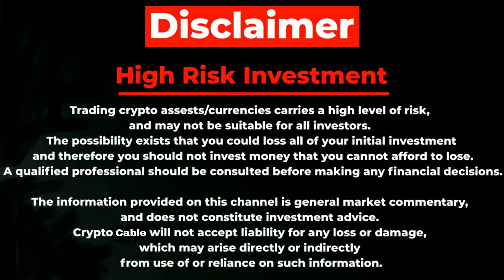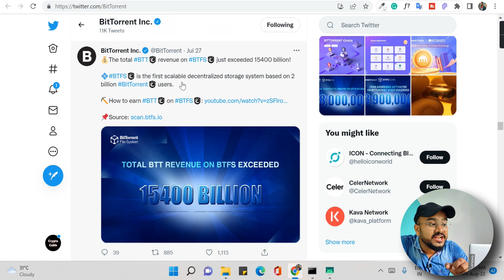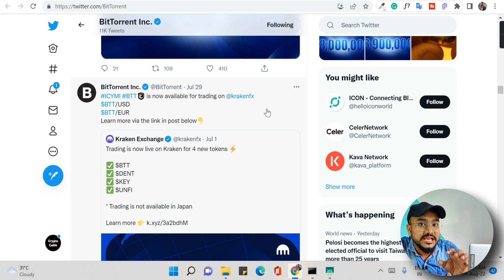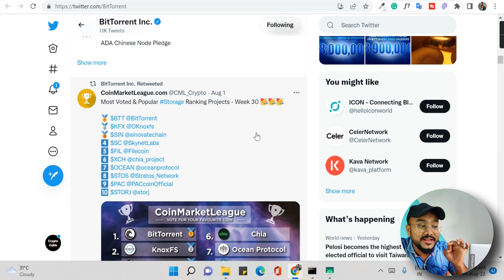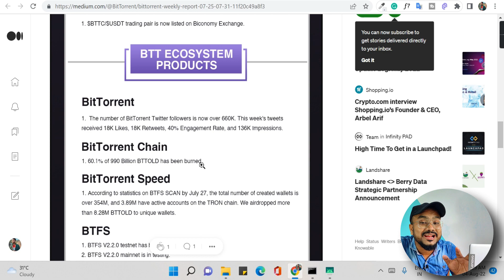BitTorrent (BTTC) - Listing Update | Burning Update 🔥 | Future Price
QUERIES SOLVED
▪ BitTorrent (BTTC) - Listing Update
▪ Burning Update
▪ Bittorrent Future Price

Our generic market recommendations are based solely on our personal judgment and should be considered. You’re advised to enter into any transactions relying on your OWN judgment. Any opinions, news, research, analyses, prices, or other information on this channel are provided as general market commentary and do not constitute investment advice. All information contained herein should be independently verified and confirmed. We do not accept liability for any loss or damage caused by reliance upon such information or services. Please be aware of the risks involved with any trading done in any financial market. Do not trade with money that you cannot afford to lose.